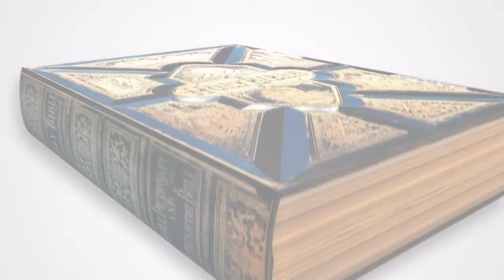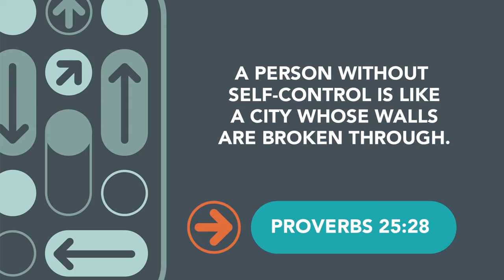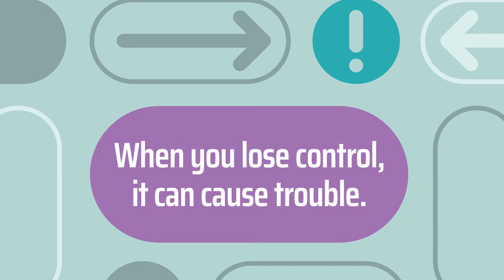Kids' Worship - Sunday, January 9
This week, we continue our month on self-control and learning that we should choose to do what we should even though we don’t want to.  This Sunday, at 9:15am, we will be reminded that when we lose control, it can cause trouble.  See you soon for this important lesson!